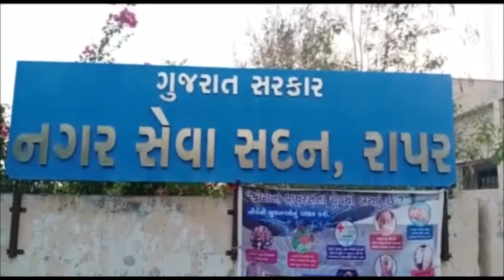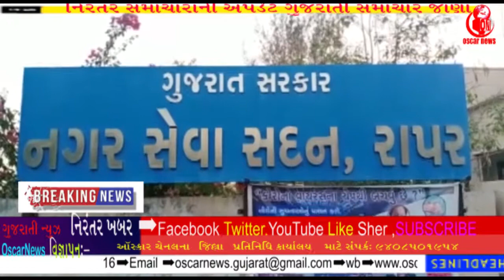રાપર નગરપાલિકા તાલુકાનું પ્રથમ ફાયર સ્ટેશન ખુલ્લું મુકવામાં આવ્યું|| OscarNews || Oni News Agency